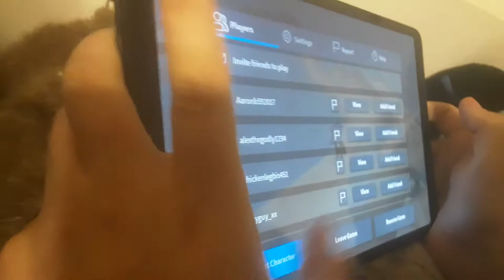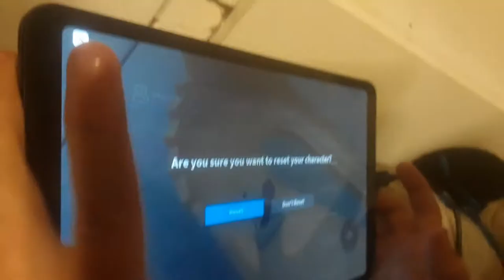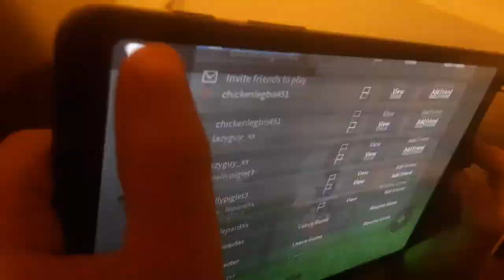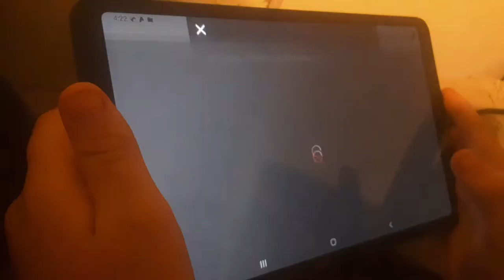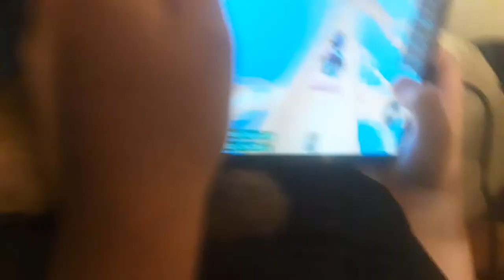Roblox video of alpine slide to telamon!!!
Play with us on roblox and go check out my tiktok videos, my roblox user name is Goldmember2011 and my brothers roblox user name is speedysorgio add us and play with us!!!